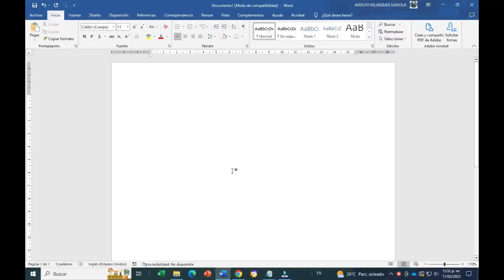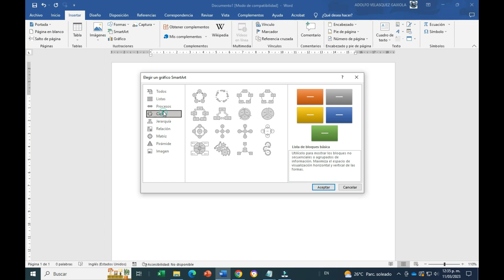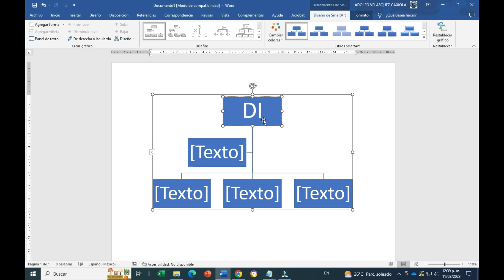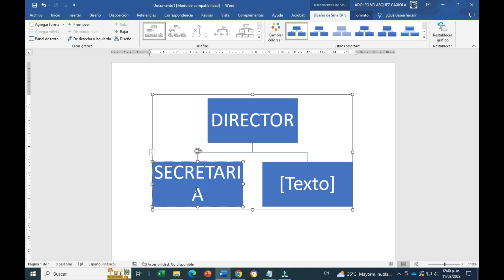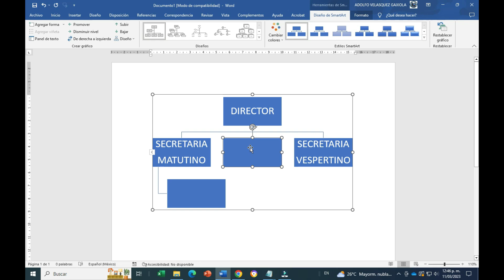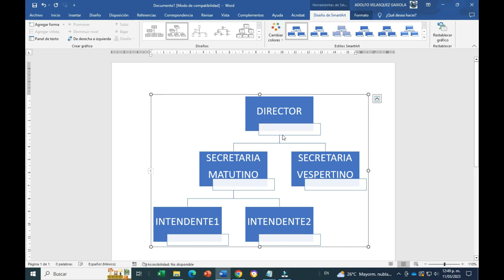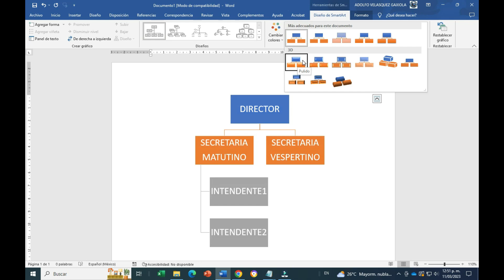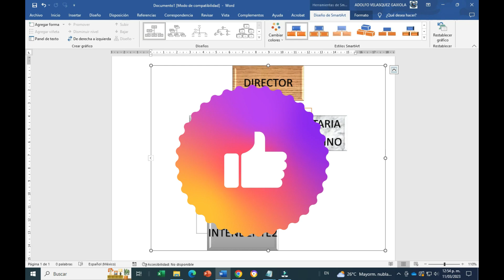Aprende a crear SmartArt en Word..Organigramas, mapas conceptuales y mas !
Inserta Smart art a cualquier documento de word, elaborando diagramas de forma sencilla...